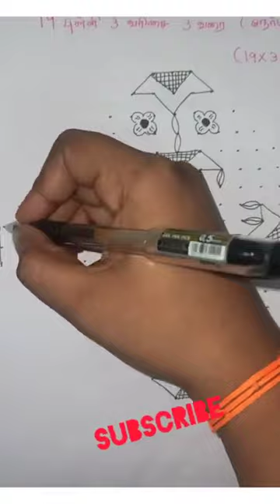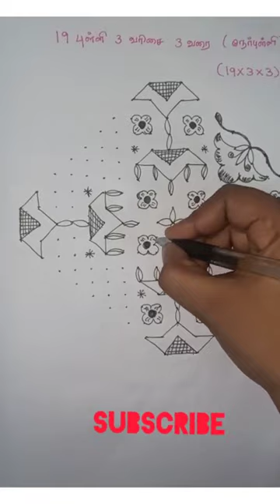#219-Simple Rangoli 🌹Diwali Rangoli designs🌹Navaratri Rangoli designs🌹 easy traditional Rangoli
Simple Rangoli 🌹Diwali Rangoli designs🌹Navaratri Rangoli designs🌹 easy traditional Rangoli@MuthuMeenakshi91

deepavali,
easy rangoli,
simple kolam,
flower rangoli,
rangoli with dots,
deepavali 2023,
small rangoli,
rangoli Kolangal,
deepawali 2023,
latest rangoli,
flower kolam,
kolam rangoli,
kolam rangoli designs,
easy kolam,
easy rangoli,
rangoli 🎨painting,
colour kolam,
big rangoli,
rangoli artworks,
rangoli,
rangoli designs,
diwali 2023,
kolam,
navratri 2023,
rangoli kolam,
simple rangoli designs,
diwali rangoli,
muggulu,
simple rangoli,
rangoli drawing,
diwali festival rangoli designs,
rangoli muggulu,
best rangoli designs,
beginners rangoli designs,
rangoli colour,
satisfying rangoli,
easy kolam,
festival rangoli,
simple rangoli with dots,
beautiful rangoli,
muggulu small,
freehand rangoli designs,
pooja kolam,
dailymuggulu,
daily kolam,
chukkala muggulu,
sikkukolam,
kambikolam,
nelikolam,
traditional kolam designs,
latest kolam,
padi kolam,
pulli kolam,

rangoli rangolidesigns easy kolam#simple muggulu#kolam muggulu satisfying rangoli#cute rangoli#art easy rangoli#festival muggulu#amazing rangoli#creative rangoli#sand art#colourful rangoli#simple rangoli#relaxing rangoli#flower rangoli#beautiful rangoli#diwali rangoli#best rangoli#big rangoli#attractive rangoli#rangoli colour#innovative rangoli#navratri rangoli#satisfying video#trending rangoli#latest rangoli#rose rangoli easy flower rangoli#valentinesday rangoli#flower rangoli